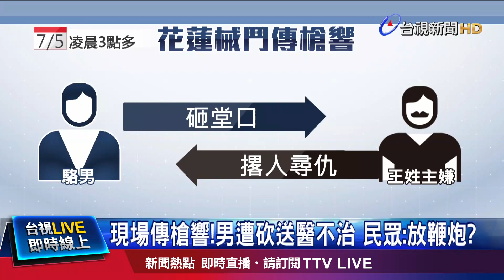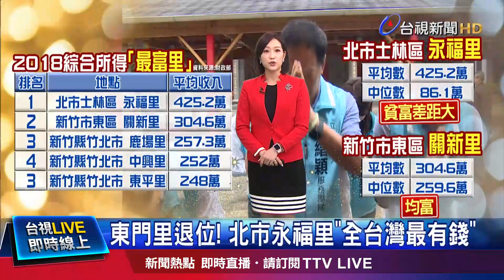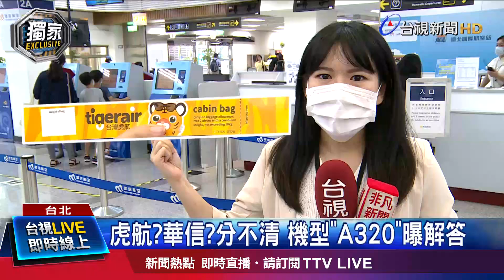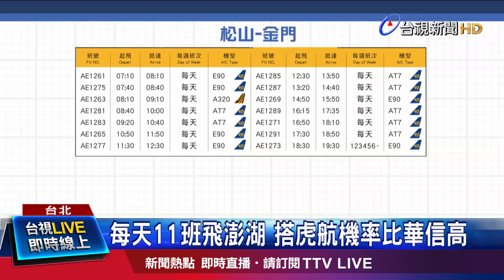漢光操演教官輕生 軍方：自責釀憾事【發燒話題】-20200705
(00:00)負責漢光聯合登陸操演 演訓少校陳屍寢室
(02:29)花蓮吉安凌晨槍響！KTV口角變尋仇1死1傷
(04:47)東門里退位！北市永福里「全台灣最有錢」
(06:08)梅雨烈日交替摧殘 文蛤產卵期大量死亡
(07:42)虎航？華信？分不清 機型「A320」曝解答
(09:57)被擠爆！人跡罕見「嘉明妹池」 週末湧百人